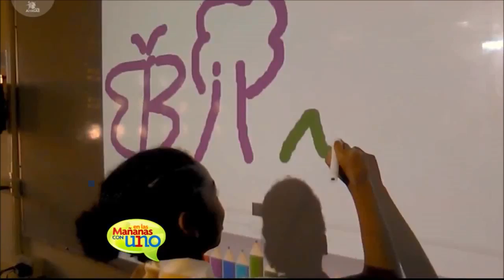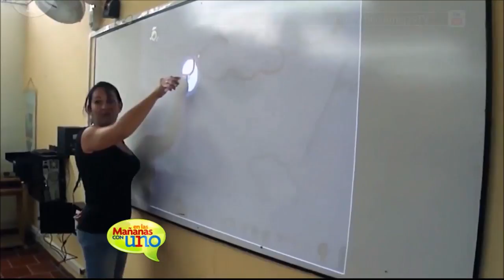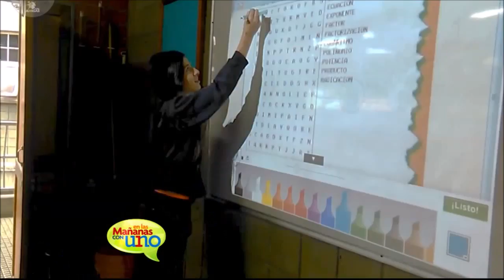Aulas amigas, una alternativa de aprendizaje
La Fundación Aulas amigas busca generar experiencias diferentes al interior de un salón de clases.